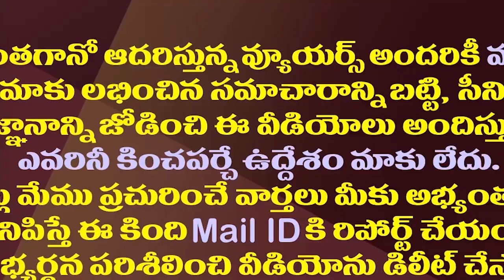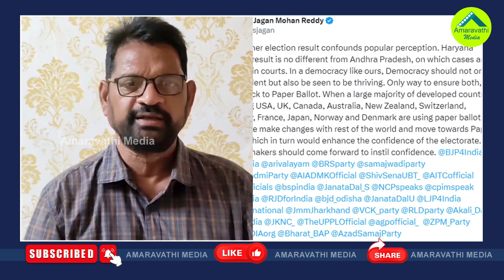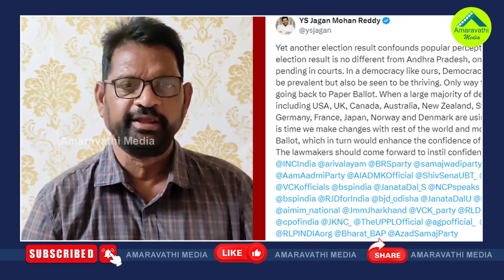ఈవీఎంల అక్రమాలపై మరోసారి కుండబద్దలు కొట్టిన జగన్| YS Jagan Shocking Comments On EVMs Tampering